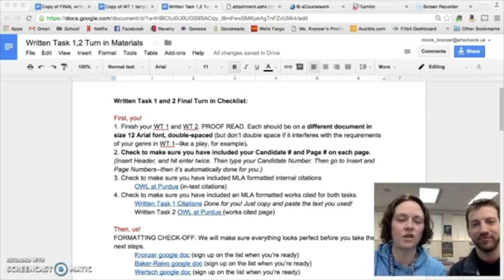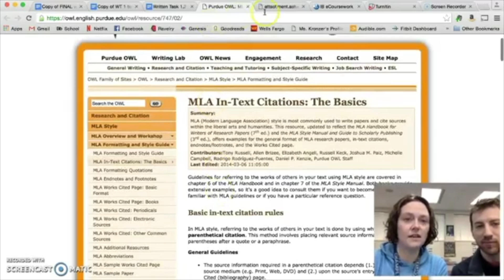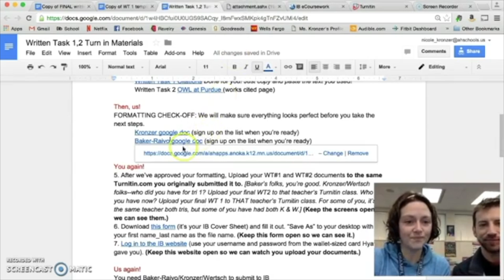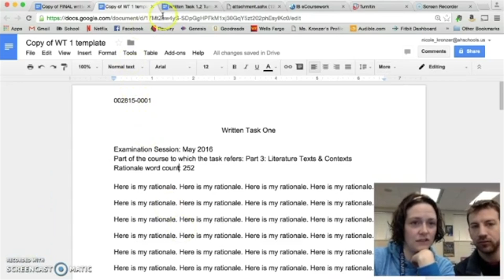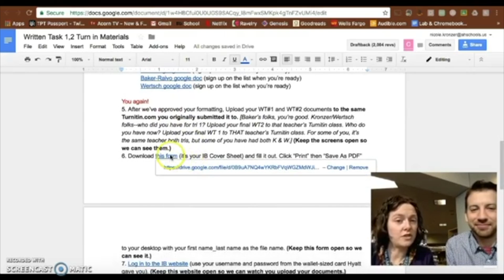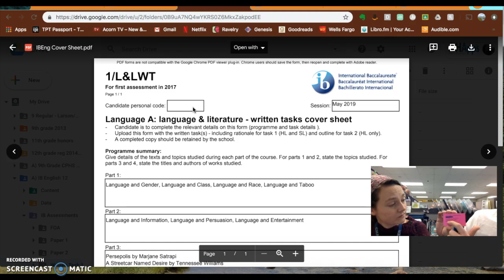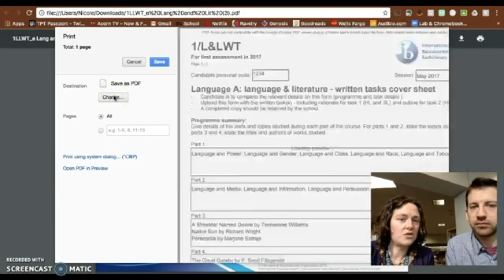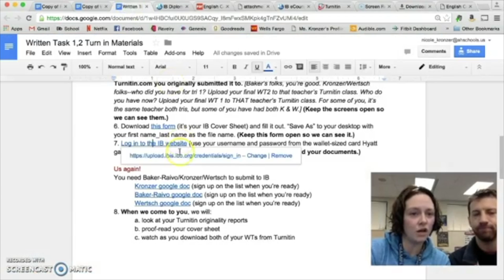Final WT turn in (updated 2019)